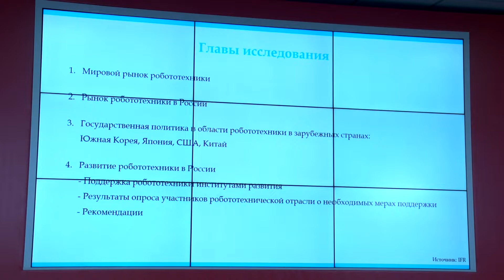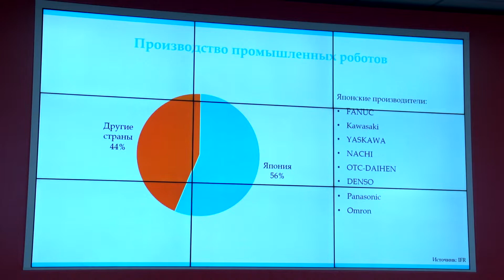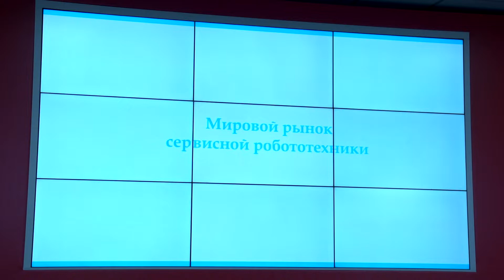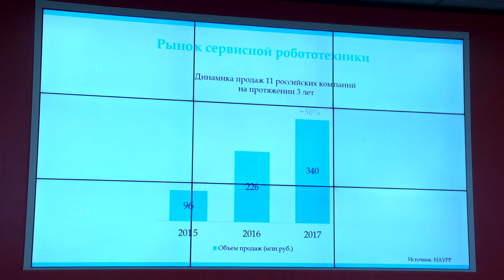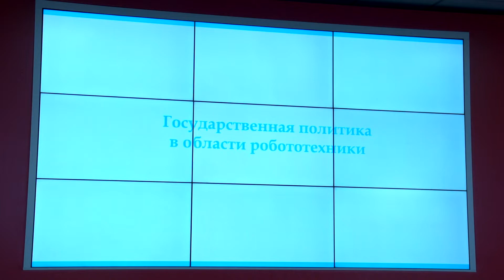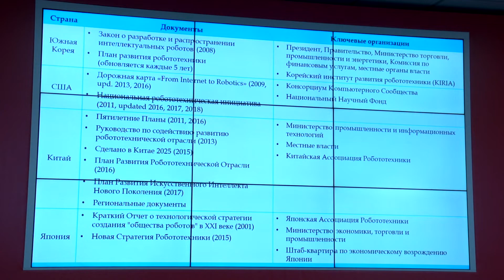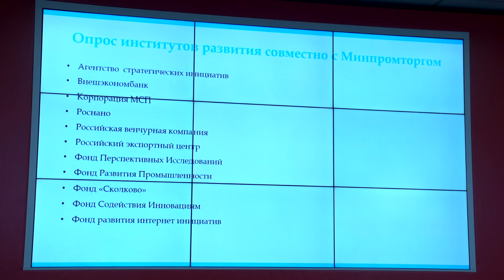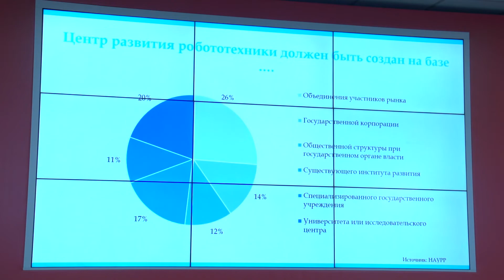II Industrial Robotics Workshop. Рынок робототехники: угрозы и возможности для России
Выступление Алисы Конюховской, исполнительного директора Национальной Ассоциации участников рынка робототехники (НАУРР). В рамках второго воркшопа индустриальной робототехники 22 ноября 2018 г.

Презентация исследования НАУРР о мировом и российском рынках робототехники, мерах развития робототехнической отрасли в России и за рубежом.

22 ноября в Москве прошел второй Industrial Robotics Workshop, главное событие промышленной робототехники России. Особенность воркшопа – прикладной характер мероприятия: совместная разработка конкретных рекомендаций, как эффективно и выгодно роботизировать производство. Воркшоп организован Национальной Ассоциацией участников рынка робототехники (НАУРР), в партнерстве с Минпромторгом России, Фондом Развития промышленности и Агентством по Технологическому развитию.